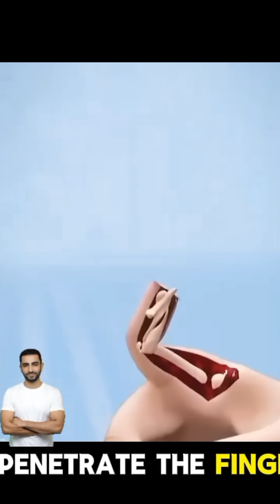What happen when u put finger in barrel of guns I what happen if you put your finger in a gun barrel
What happens when you put your finger inside a gun barrel? Is it like in the movies, or is the reality much different? In this short video, we break down the physics and dangers of blocking a gun’s barrel with your finger. Watch till the end to find out the truth!

Gun barrel experiment

Finger in gun barrel

Gun myth busted

Firearm physics

Gun safety tips

Myth vs reality

Gun explosion danger

Bullet trajectory

What happens if you block a gun

Gun myths explained